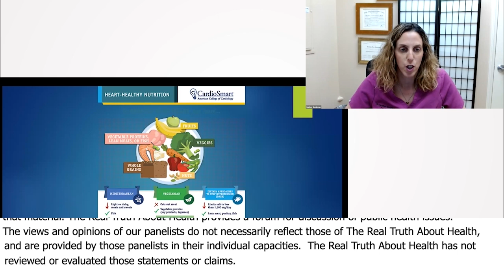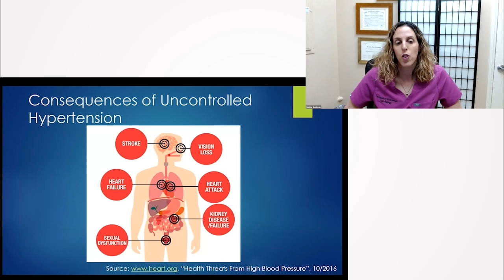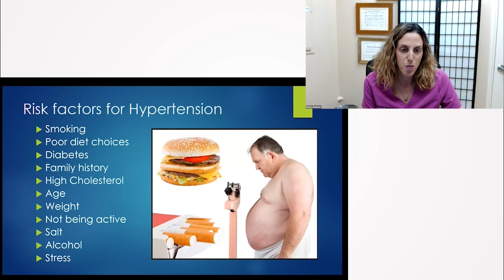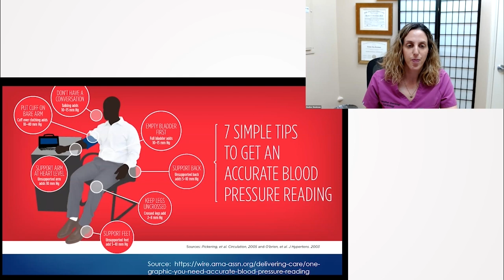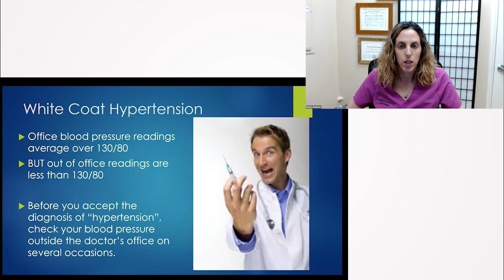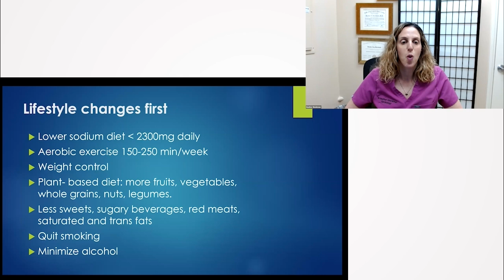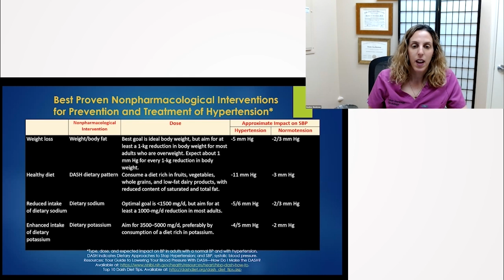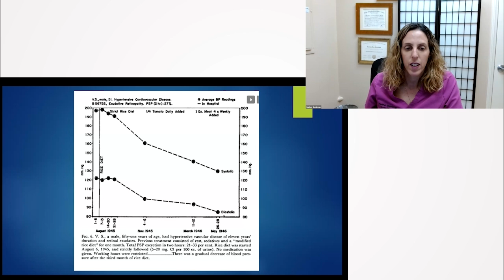Harnessing the Power of a Plant-Based Diet in Combating High Blood Pressure - Heather Shenkman, M.D.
In this segment, Dr. Heather Shenkman highlights the critical role of a plant-based diet in managing and preventing hypertension, a prevalent risk factor for heart disease. She delves into the alarming facts surrounding high blood pressure and underlines the potential of dietary changes, specifically adopting a plant-based regimen, in drastically reducing the risks associated with hypertension. The talk further examines historical and modern approaches to managing blood pressure levels, emphasizing the need for a holistic lifestyle shift.

00:00 American College of Cardiology’s Recommendations and Introduction to Blood Pressure Topic
00:36 Introduction to Hypertension
01:40 Consequences of Uncontrolled Hypertension
02:17 Public Service Announcement on Hypertension
02:50 Risk Factors for High Blood Pressure
03:35 How Blood Pressure is Measured
04:33 Guidelines for Accurate Blood Pressure Measurement
06:23 Blood Pressure Categories and Treatment
07:53 Impact of Diet on Blood Pressure
08:48 Lifestyle Interventions to Lower Blood Pressure
10:21 The Rice Diet for Hypertension in the Past